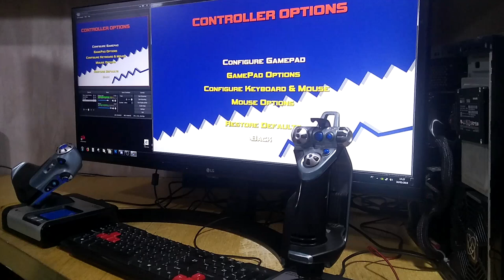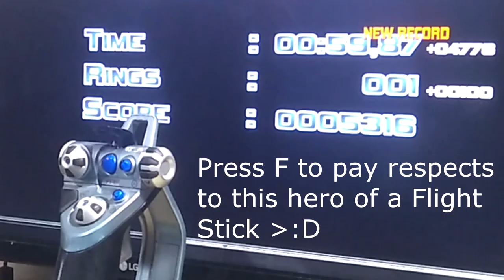It's Sonic GT But with a Flight Stick!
Yeah... I had this idea for a long time... since i just made it possible to fully customize controls for the project... WHY NOT!